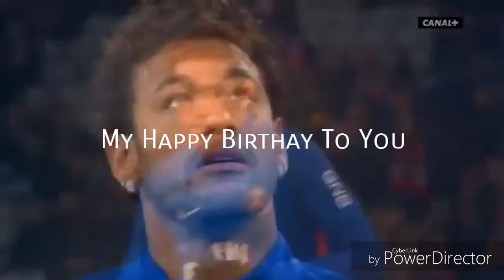4 De Febrary 2005 | Happy Birthay To You | 13 Years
QUALIDAD: NEYMAR JR HAPPY BIRTHAY TO YOU 25 YEARS ☺☺❤💜🛡🎧🌟

MY HAPPY BIRTHAY : 13 YEARS ☺🙂💜❤